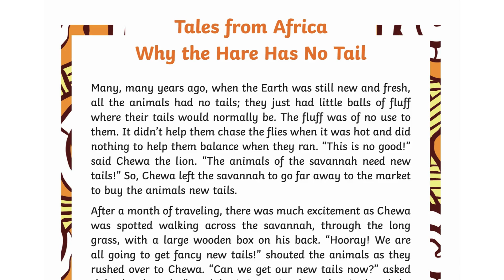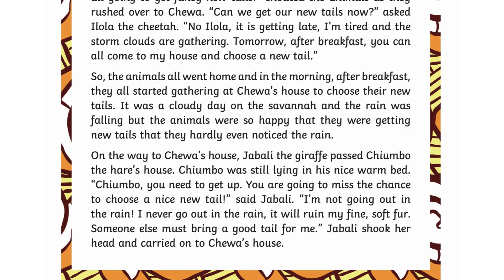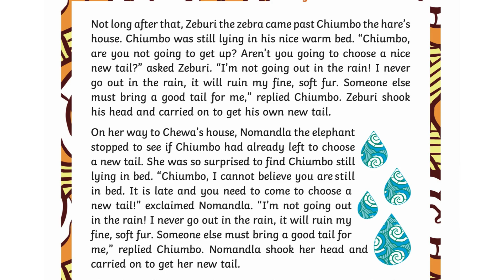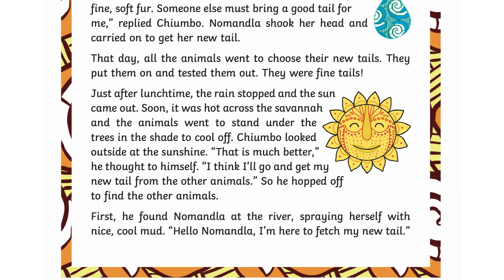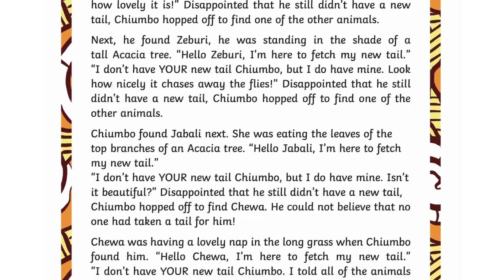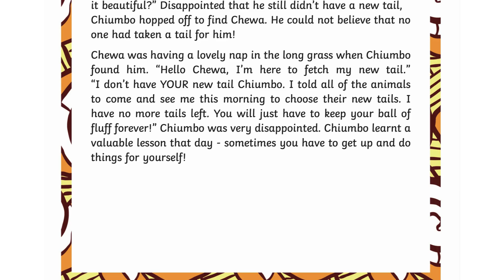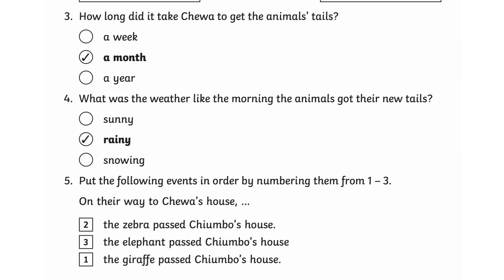Read Along: Tales from Africa Why Hare has no Tail :Grade 5-8 :QNA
Read Along: Tales from Africa ,Why The Hare has no Tail :Grade 5-8 :QNA
Tales from Africa Why the Hare Has No Tail
Many, many years ago, when the Earth was still new and fresh, all the animals had no tails; they just had little balls of fluff where their tails would normally be. The fluff was of no use to them. It didn’t help them chase the flies when it was hot and did nothing to help them balance when they ran. “This is no good!” said Chewa the lion. “The animals of the savannah need new tails!” So, Chewa left the savannah to go far away to the market to buy the animals new tails.
After a month of traveling, there was much excitement as Chewa was spotted walking across the savannah, through the long grass, with a large wooden box on his back. “Hooray! We are all going to get fancy new tails!” shouted the animals as they rushed over to Chewa. “Can we get our new tails now?” asked Ilola the cheetah. “No Ilola, it is getting late, I’m tired and the storm clouds are gathering. Tomorrow, after breakfast, you can all come to my house and choose a new tail.”
So, the animals all went home and in the morning, after breakfast, they all started gathering at Chewa’s house to choose their new tails. It was a cloudy day on the savannah and the rain was falling but the animals were so happy that they were getting new tails that they hardly even noticed the rain.
On the way to Chewa’s house, Jabali the giraffe passed Chiumbo the hare’s house. Chiumbo was still lying in his nice warm bed. “Chiumbo, you need to get up. You are going to miss the chance to choose a nice new tail!” said Jabali. “I’m not going out in the rain! I never go out in the rain, it will ruin my fine, soft fur. Someone else must bring a good tail for me.” Jabali shook her head and carried on to Chewa’s house.
Not long after that, Zeburi the zebra came past Chiumbo the hare’s house. Chiumbo was still lying in his nice warm bed. “Chiumbo, are you not going to get up? Aren’t you going to choose a nice new tail?” asked Zeburi. “I’m not going out in the rain! I never go out in the rain, it will ruin my fine, soft fur. Someone else must bring a good tail for me,” replied Chiumbo. Zeburi shook his head and carried on to get his own new tail.
On her way to Chewa’s house, Nomandla the elephant stopped to see if Chiumbo had already left to choose
a new tail. She was so surprised to find Chiumbo still lying in bed. “Chiumbo, I cannot believe you are still
in bed. It is late and you need to come to choose a new tail!” exclaimed Nomandla. “I’m not going out
in the rain! I never go out in the rain, it will ruin my fine, soft fur. Someone else must bring a good tail for me,” replied Chiumbo. Nomandla shook her head and carried on to get her new tail.
That day, all the animals went to choose their new tails. They put them on and tested them out. They were fine tails!
Just after lunchtime, the rain stopped and the sun came out. Soon, it was hot across the savannah and the animals went to stand under the trees in the shade to cool off. Chiumbo looked outside at the sunshine. “That is much better,”
he thought to himself. “I think I’ll go and get my new tail from the other animals.” So he hopped off to find the other animals.
First, he found Nomandla at the river, spraying herself with nice, cool mud. “Hello Nomandla, I’m here to fetch my new tail.”
“I don’t have YOUR new tail Chiumbo, but I do have mine. Look how lovely it is!” Disappointed that he still didn’t have a new tail, Chiumbo hopped off to find one of the other animals.
Next, he found Zeburi, he was standing in the shade of a tall Acacia tree. “Hello Zeburi, I’m here to fetch my new tail.” “I don’t have YOUR new tail Chiumbo, but I do have mine. Look how nicely it chases away the flies!” Disappointed that he still didn’t have a new tail, Chiumbo hopped off to find one of the other animals.
Chiumbo found Jabali next. She was eating the leaves of the top branches of an Acacia tree. “Hello Jabali, I’m here to fetch my new tail.”
“I don’t have YOUR new tail Chiumbo, but I do have mine. Isn’t it beautiful?” Disappointed that he still didn’t have a new tail, Chiumbo hopped off to find Chewa. He could not believe that no one had taken a tail for him!
Chewa was having a lovely nap in the long grass when Chiumbo found him. “Hello Chewa, I’m here to fetch my new tail.” “I don’t have YOUR new tail Chiumbo. I told all of the animals to come and see me this morning to choose their new tails. I have no more tails left. You will just have to keep your ball of fluff forever!” Chiumbo was very disappointed. Chiumbo learnt a valuable lesson that day - sometimes you have to get up and do things for yourself!